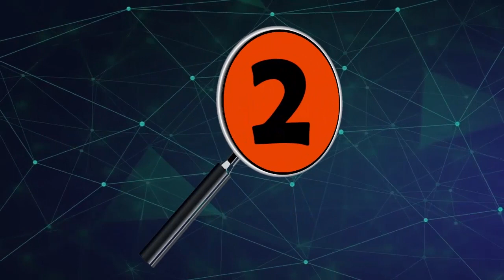LAS 5 NOTICIAS PRINCIPALES DEL DÍA EN ARAUCA